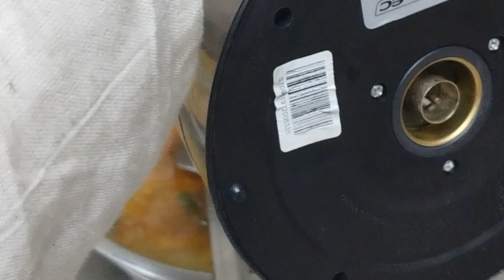Navaratri and Holy month of Ramadan in Saudi | Indian family in Saudi Arabia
Hello All - This is Madhumita and I am an Indian vlogger and blessed with a baby girl, she is now three year old and her name is Naomi (aka - Mimi).

We wish to all of you a healthy life during this period and provide your motivation by subscribing my channel and we hope to showcase the best possible acts for all of you

All the information on this Youtube channel - is published in good faith and for general information purpose only. Mumma & Mimi World does not make any warranties about the completeness, reliability and accuracy of this information. Any action you take upon the information you find on this Youtube channel (Mumma & Mimi World), is strictly at your own risk. Mumma & Mimi World will not be liable for any losses and/or damages in connection with the use of our Youtube Channel. Our Disclaimer was generated with the help of the Disclaimer Generator and the Disclaimer Generator.